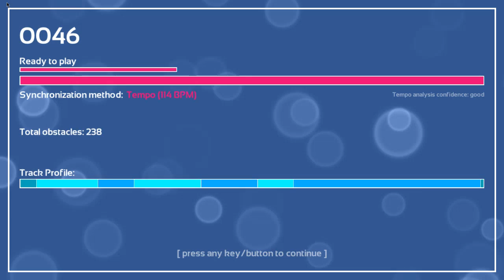Melody's Escape: Centerfold - J Geils Band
Game: Melody's Escape
Song: Centerfold
Artist: J Geils Band